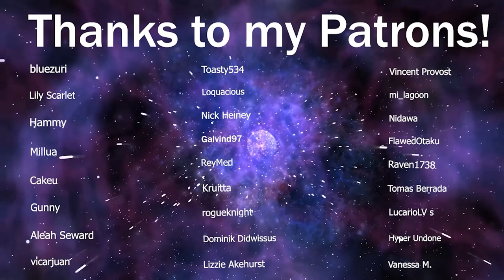LaDix Reacts: Steins;Gate | Episode 15&16